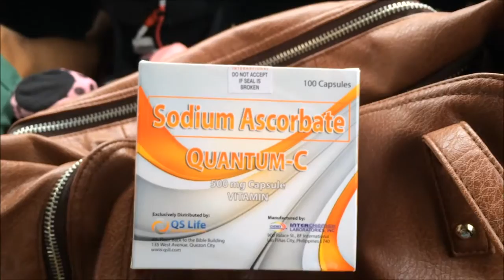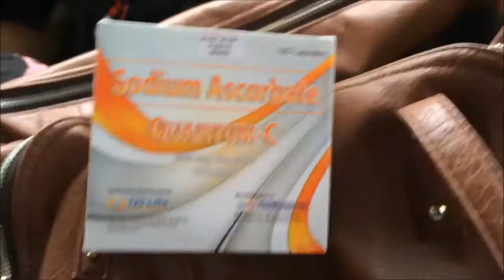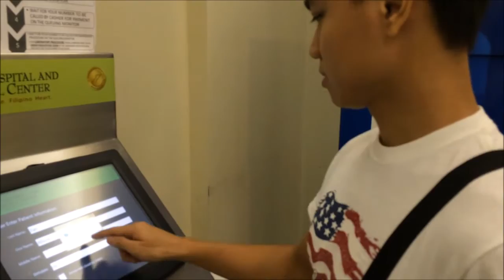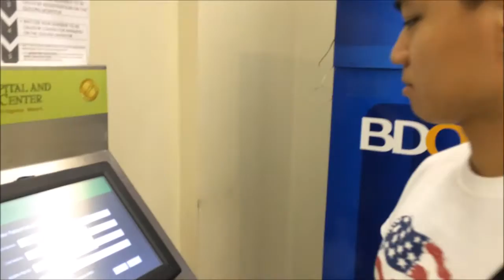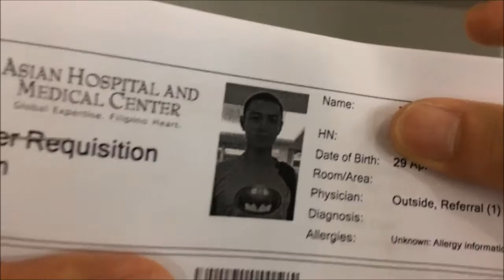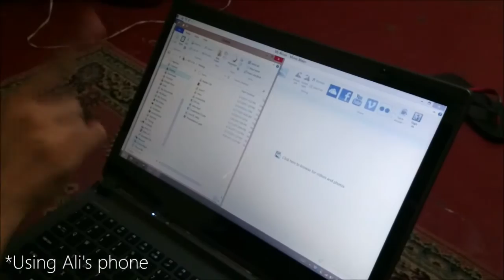Vlog: SA OSPITAL? - June 18, 2015